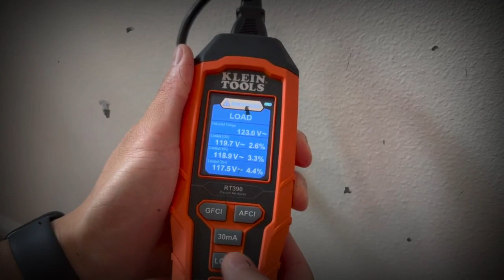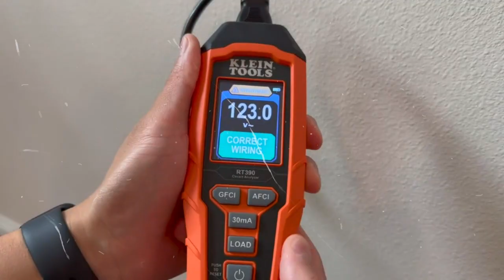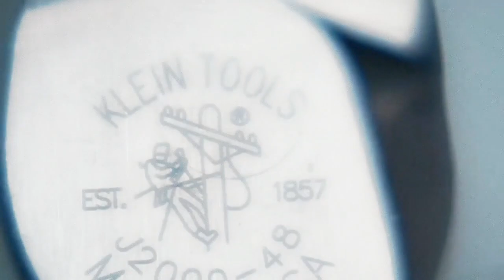Klein Tools RT390 Circuit Analyzer with Large LCD, Identifies Wiring Faults, GFCI and AFCI Tester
Klein Tools RT390 Circuit Analyzer with Large LCD, Identifies Wiring Faults, GFCI and AFCI Tester, Voltage Drop, Displays Trip Time , Orange.

The Klein Tools RT390 is a Circuit Analyzer that tests the wiring conditions at an electrical outlet, displays AC line voltage, inspects AFCI and GFCI devices with time to trip device, and performs voltage drop tests at 12A, 15A and 20A current loads. Results are easy to understand with large, color LCD. The tester is designed for use with North American 120V AC 3-wire electrical outlets.